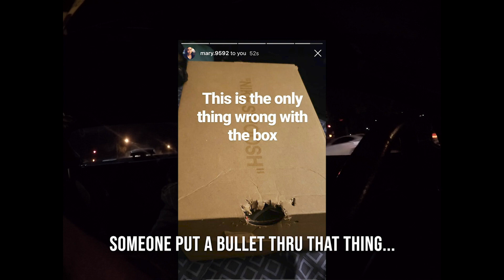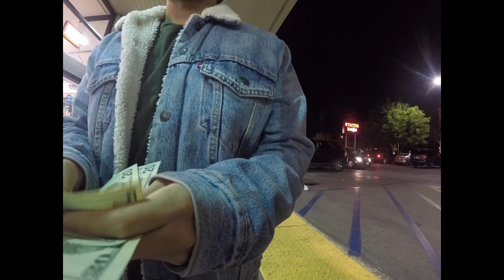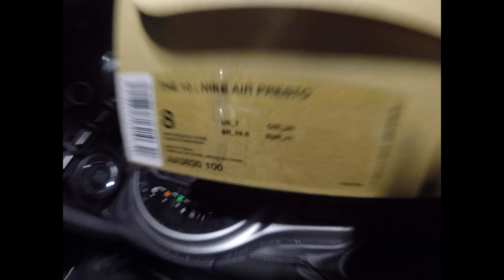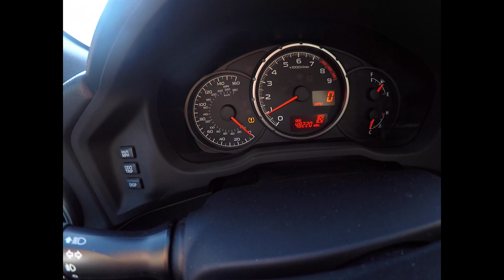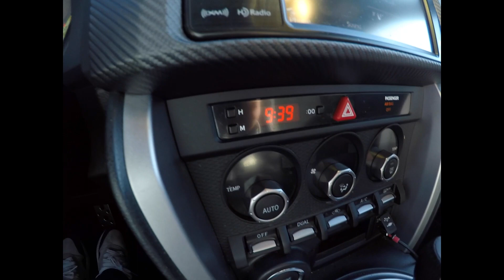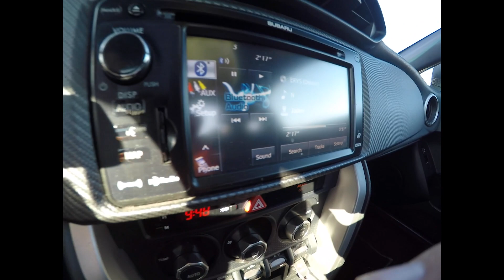I WON THE UNDFTD RAFFLE!? G-Dragon Air Force 1 + Off-White Presto Pickup | TDP Ep. 3 (PART ONE)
A crazy 24 hours of my life, brought to you for your enjoyment. You see, Thursday night I was cramming for my midterm on Friday morning. Only thing I was worried about then was Ace-ing that midterm and having a chill Friday night. Then that all changed when a notification popped up on my laptop. *DING* "Congratulations, you have won the UNDFTD raffle!"

I couldn't believe it. Tears streaming down my face, I ripped up all my study guides and decided to plan out my next 24 hours. From meeting up for the Off-White Prestos near a prison, to catching a midnight movie with the girlfriend, to waking up early morning so that I could make it to LA in time and grab my super-limited pair.

This is the culmination of that ridiculous day. So much happened that I had to chop this vlog up into TWO parts. So sit back and relax sneaker heads. Come along with me and see how this day all played out.

Oh, and I did pass the midterm thank you for being so concerned ;)